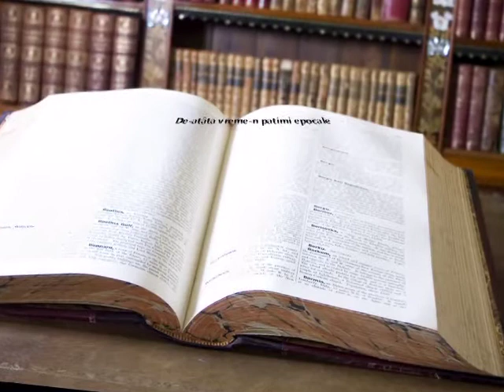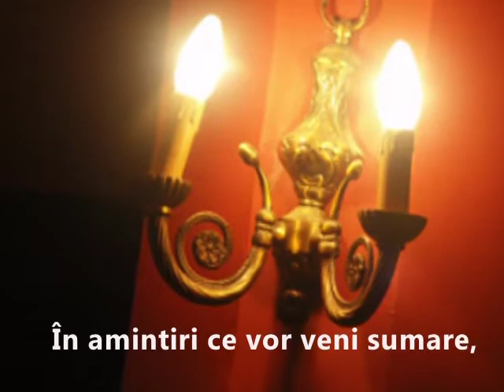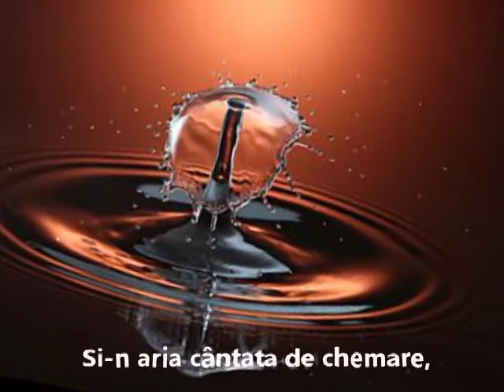SONETUL - versuri de Adrian A. Agheorghesei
videopoem